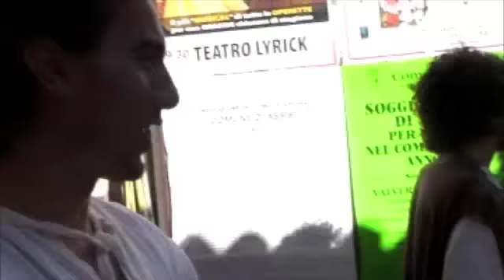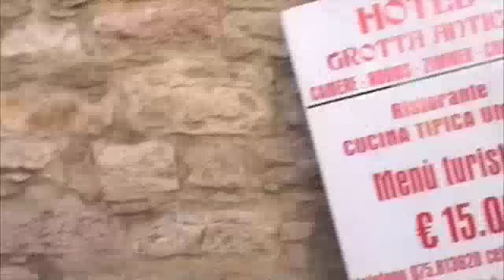Calendimaggio 2011 DIETRO LE QUINTE 10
Assisi - PARTE DE SOTTO